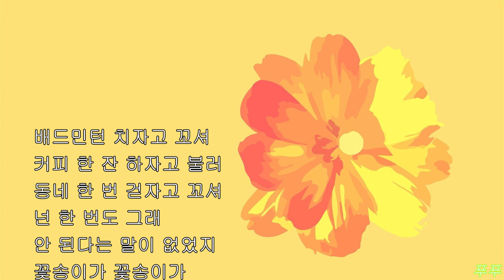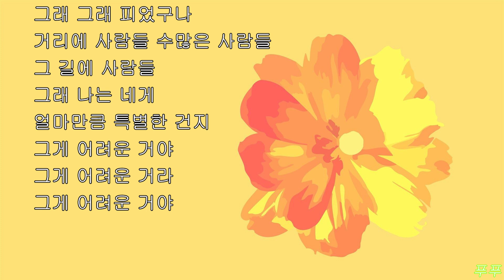버스커 버스커 - 꽃송이가 (lyrics)